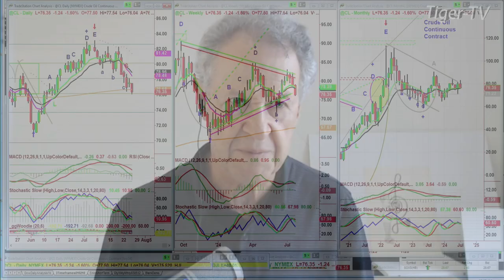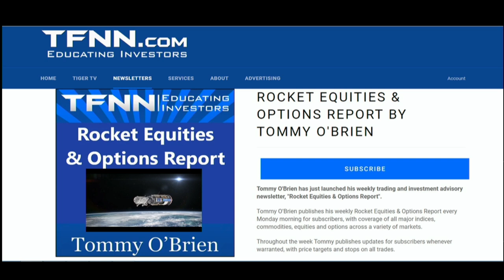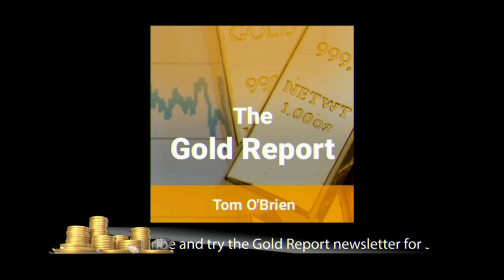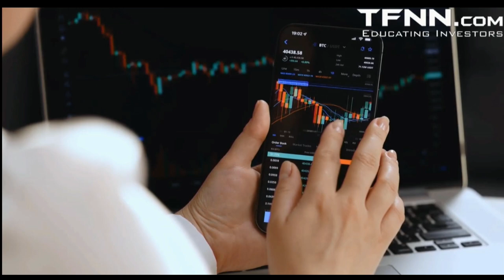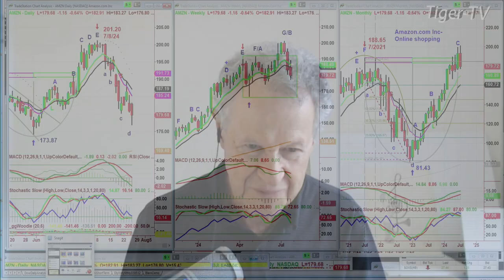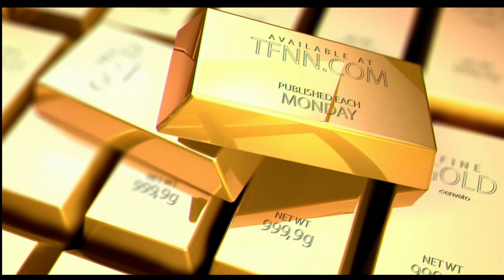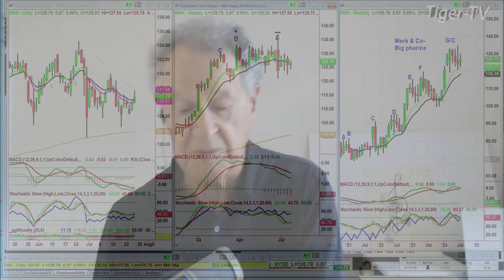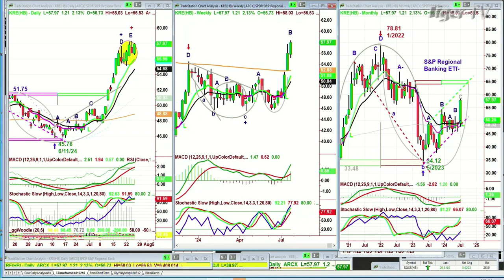July 25th, Tiger Technicians Hour on TFNN - 2024